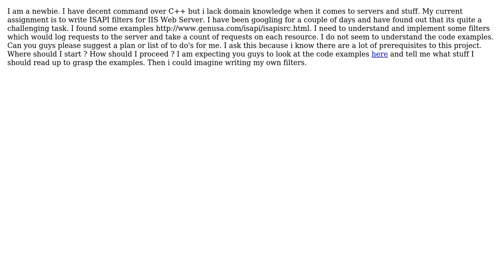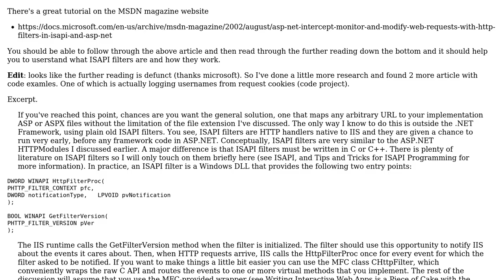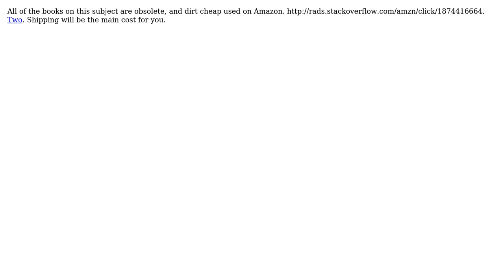Software Engineering: How do i put my head around ISAPI Filters? (2 Solutions!!)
Software Engineering: How do i put my head around ISAPI Filters?

With thanks & praise to God, and with thanks to the many people who have made this project possible! | Content (except music & images) licensed under CC BY-SA | Music | Images & others | With thanks to user Tangurena user Justin Shield user Glorfindel user Chani and the Stack Exchange Network Trademarks are property of their respective owners. You are responsible for your own actions.